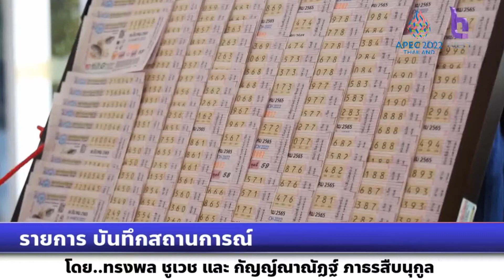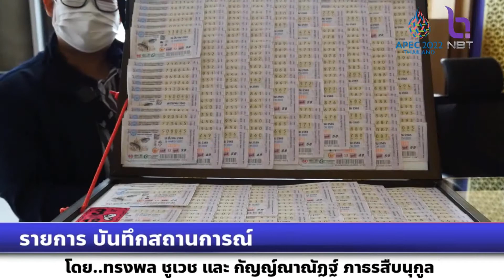รายการบันทึกสถานการณ์ เรื่อง สำนักงานสลากกินแบ่งรัฐบาล เตรียมเปิดจุดจำหน่ายสลาก 80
รายการบันทึกสถานการณ์
สำนักงานสลากกินแบ่งรัฐบาล เตรียมเปิดจุดจำหน่ายสลาก 80 ในพื้นที่กรุงเทพ-ปริมณฑล และภาคกลาง งวดวันที่ 2 พ.ค. นี้ ก่อนขยายครบทั่วประเทศภายในงวดวันที่ 1 ก.ค. 2565 พร้อมเดินหน้าบังคับใช้กฎหมายแพ่ง และอาญา ป้องปรามระยะยาว